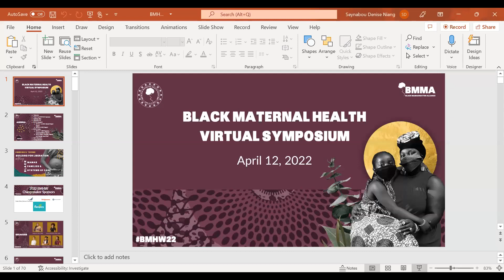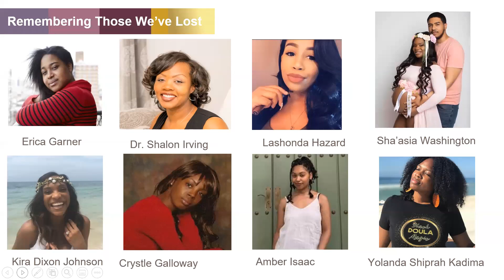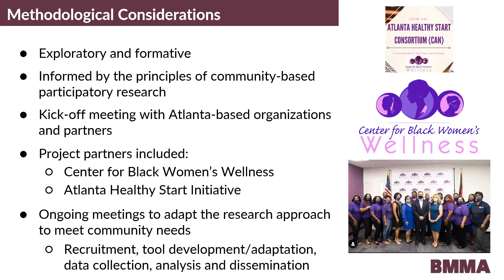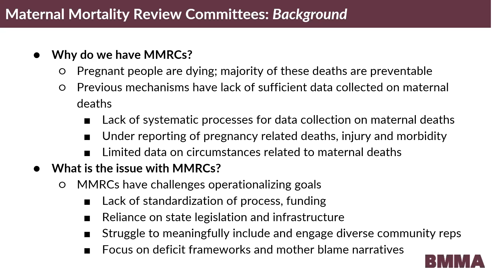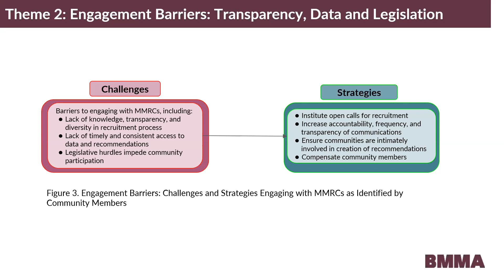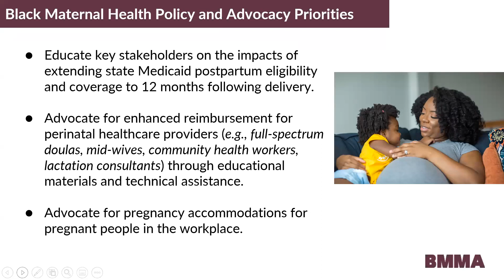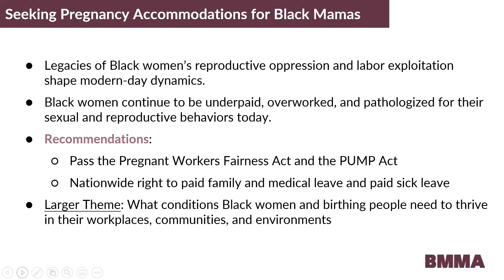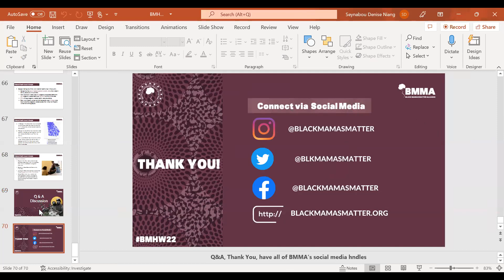The Southeast Regional Black Maternal Health Symposium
During the Southeast Regional Black Maternal Health Symposium, our research and policy experts presented a special update on newly released Black maternal health resources and products.